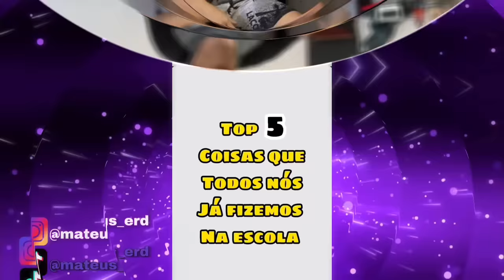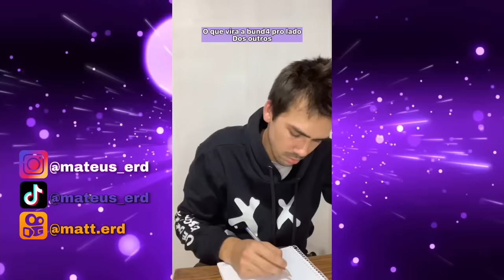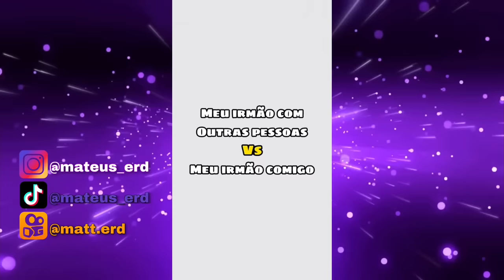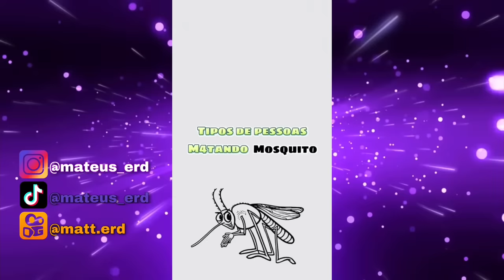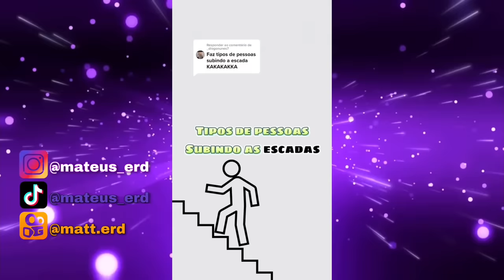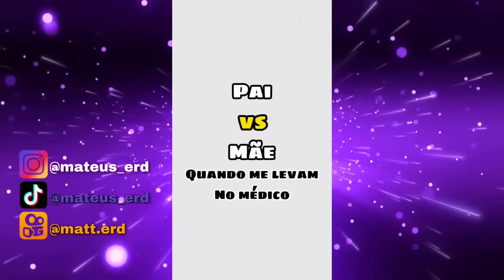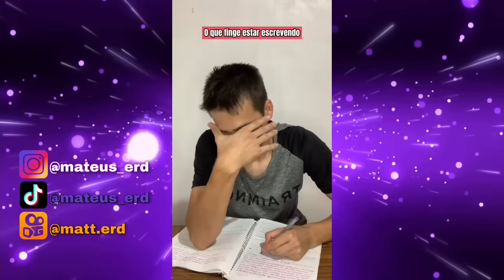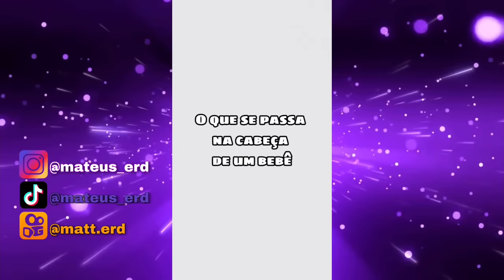Melhores vídeos do (@OMateusErd) - TENTE NÃO RIR - Compilado #9 😂